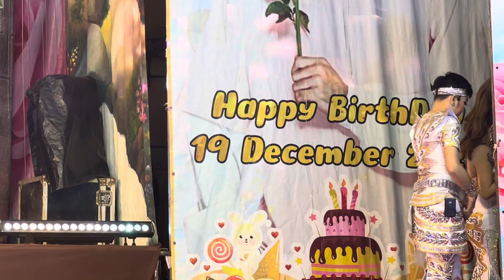บิ๊ก🤍เฮ็น “อยากให้เธอเข้าใจ”